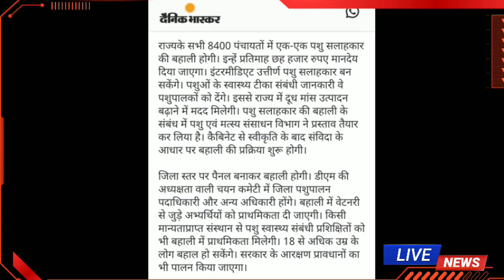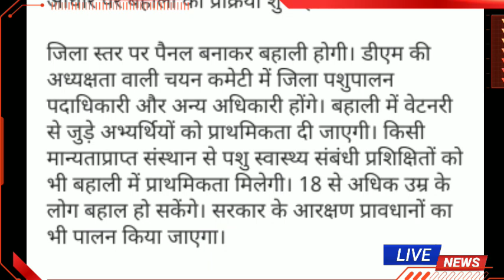युवा और पशु वैक्सीनेटर के लिए योगी सरकार ने निकाली भर्ती |दैनिक भास्कर में छपी खबर|सैलरी मिलेगी 6000